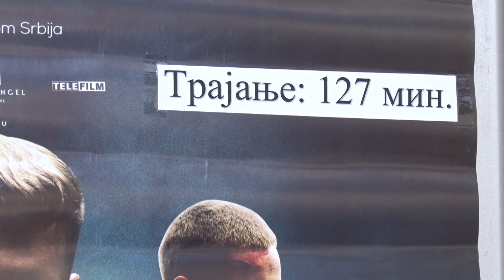Film "Južni vetar 2" i "Festival studentskog teatra" u SKC - u